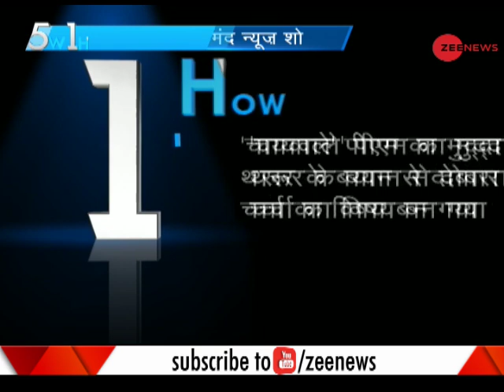5W1H: PM asks Congress to make common Congress men as Congress President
Prime Minister Narendra Modi in a rally in Gwalior has challenged Congress party to make common Congress men as Congress President.